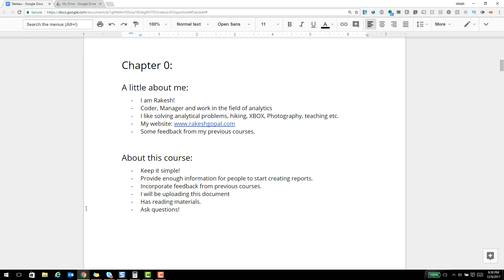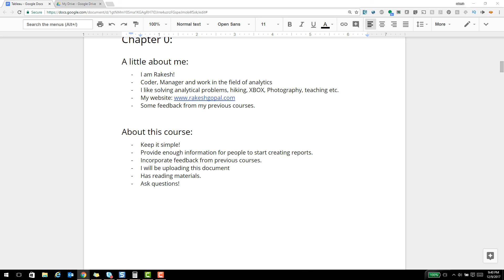Tableau Tutorial: Lecture 0 - Introduction To Tableau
Tableau Training for beginners
Are you looking to learn visualization for your next job as a data analyst or data scientist? If so, I have got a new course for you. I have recorded a series of videos to learn visualization using Tableau. You will learn, how to connect to different data sources like excel, SQL server and other is very less time, without needing to know complex coding and quickly clean up the data and put together powerful visualization. We will look at various examples to take complex data and visualize a simple story using the power of graphs and charts.

What will we exactly cover in this series?
-Connecting to various data sources, and cleaning up data
-Joining multiple datasets (Union, Blending, cross database Joins and many more)
-Visualizing the data as Charts, Graphs, Maps, Plots etc.
-Tricks and tips to tell a simple and effective story using data.
-The concept of Tableau Database or Fast engine (Extracts)
-Visual Analytics, Drilldowns, Sorting, Grouping, Set and Cluster creations, Filtering of data, Parameters, Tooltips, Annotations, Reference lines
-Packaging your report into a Dashboard.
-Playing with Geographical data types and using Maps in Tableau
-Writing very complex and powerful calculations like aggregate calculations, Date, Logical, String, Number and other types of calculations.

What are the basic requirements or pre-requisities.
No pre-requisities. I have provided all the materials. You just need a MAC or a Windows computer.

What will you gain from this course?
I am a coder and a manager and run a Data science team. Quite often through Linkedin and other channel I get questions on tips to start a career in Databases and Analytics.
So I put together this course. I have taken into consideration a lot of stuff, that you will often need if you decide to start a career as a Reporting Analyst or Data Analyst.
By the end of this course, you will have a good understanding of Tableau, how to use it, how to gather data from different data streams and clean them, how to use the various tools provided by tableau in-order to create a report or visualization and many more. In short, you will be apply to directly apply these concepts in your new job or day to day work. You will be able to take a very complex data and transform that into a beautiful story for analysis and present it to leadership.

If you want to learn the complete BI stack, you can refer my article
If you want to learn about what is expected of Reporting/Data Analyst vs other jobs in the Database are, check this out

You should take this course if want to learn visualization and Tableau from scratch
You should take this course if you want to refresh your existing Tableau Skills
You should take this course if you are looking to change your career into more of a reporting analyst or data analyst type roles.

What support will you get?
This course is free of cost!
You can ask me questions via my website, forums or Udemy.